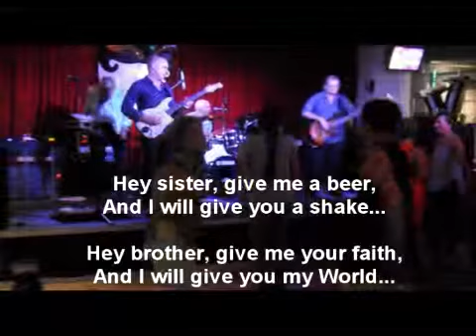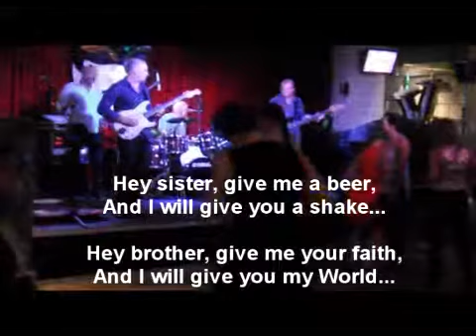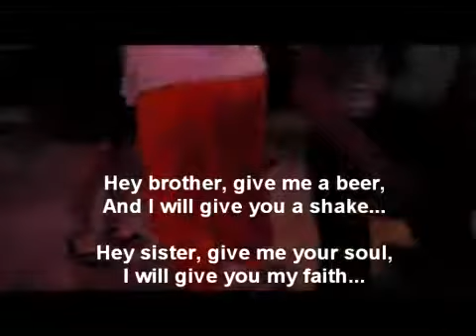Cairns: the joy of hearts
A night out with friends...